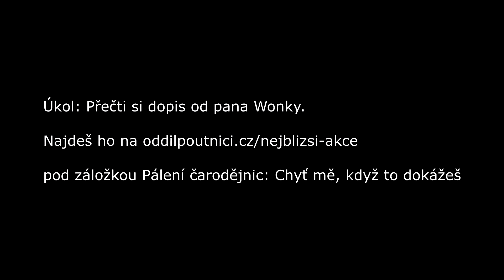Chyť mě, když to dokážeš - prolog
“Milá dítka,
stala se strašlivá událost. Někdo, nebo něco (sic!) mi ukradlo  mé milované kakaové boby!!! Jediné, co jsem měl rád, užíval si s nimi, skopičil, Umpalumpům nabízel… Cetera et cetera!!! Něco mne napadlo. Kam jsem to jen? (…) Někdo by mi mohl pomoci. A! Ano! To budete vy, že, drahá dítka?! Musíme to společně vypátrat. Přijít té záhadě na kloub a vrátit boby na své místo. Tak, aby má čokoládovna zase vzkvétala. Pojďme se do toho hned pustit.”

Nezapomeňte, hvězdy: ZEMĚ VÁS ZDRAVÍ!”

Carpe diem et…

Si vales, bene est, ego quoque valeo.

Jo a taky…

Světoznámý a meziplanetárně skoroznámý Willy Wonka
cukrář a labužník
majitel Wonkovy čokoládovny (té nejlepší na světě)
a poeta laureatus
vlastní rukou
léta Páně, neboli Annō Dominí dva tisíce dvacet
sedmnáctého čtvrtý
dvacet šest minut po odbití poledne
v mé skromné továrně
kacelář číslo jedna (uno, ein, один či one)

► Oddíl poutníci pořádá akce pro děti od 6 do 15 let a vzdělávací akce pro veřejnost.

►TYPY AKCÍ:

Tábory
Víkendové akce

►NEPŘEHLÉDNĚTE